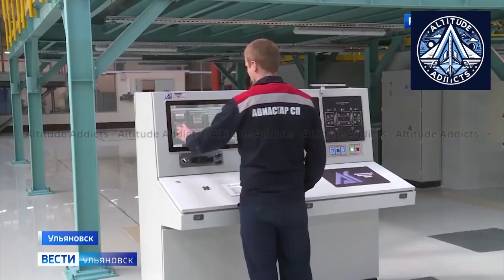MC-21 or Tu-214: Why Russia’s Old Jet Might Save Its Future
Russia’s MC-21-310 — once hailed as the future of its civil aviation — now faces weight, range, and production issues. With the Tu-214 returning to mass production, is Russia’s aviation industry taking a step back to move forward? Find out in this analysis.